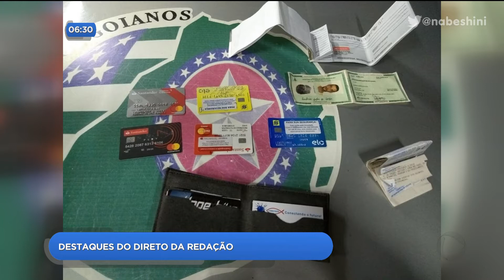"GO Direto da Redação": Primeiro bloco da edição de 27/12/2017